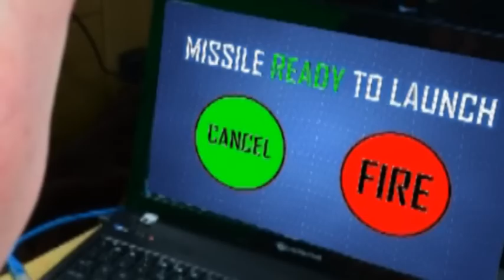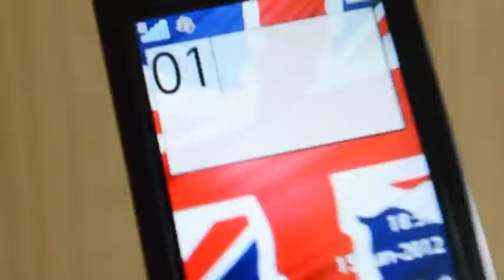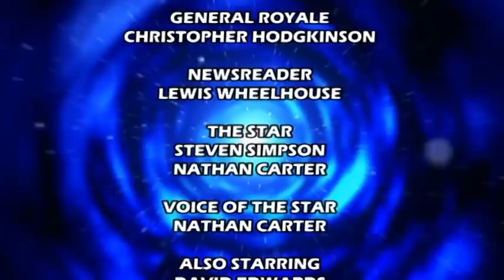Doctor Who | Series 2 Episode 3: Ballad Of The Doctor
Fan Film Series | Series 2 Episode 3 | “Ballad Of The Doctor”

The Doctor and Banes are in a desperate rush to stop the London Blitz reoccurring in present day after the mysterious man known as the Star opens a rift in the sky that leads to 1941. Meanwhile Lee and Nicky plan an escape from UNIT headquarters in order to help.

Starring Nathan Carter as The Doctor, with Steven Simpson as Banes. Also starring Matthew Reynolds and Samantha Coldwell as Lee and Nicky Boyce.

NTC Pictures 2012